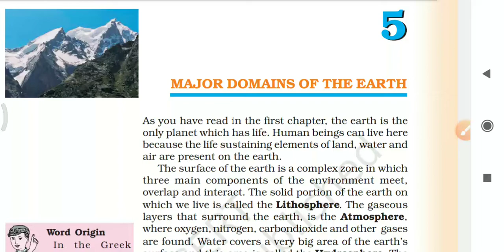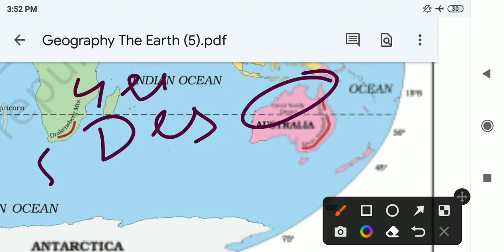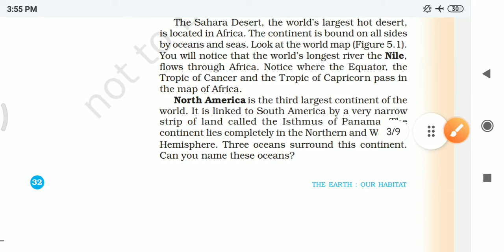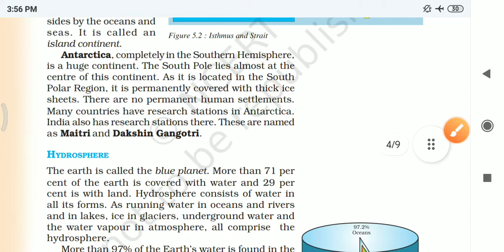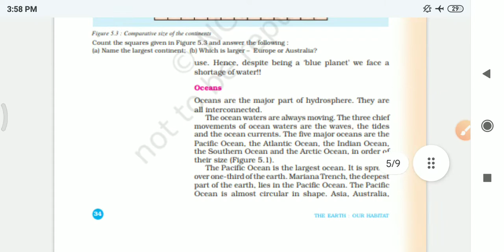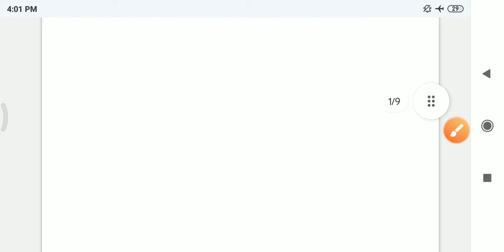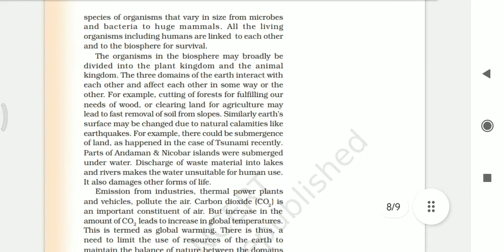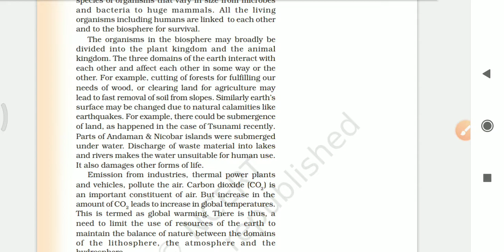Class 6 NCERT Geography Chapter 5 by Priyanka Kaushik Mam